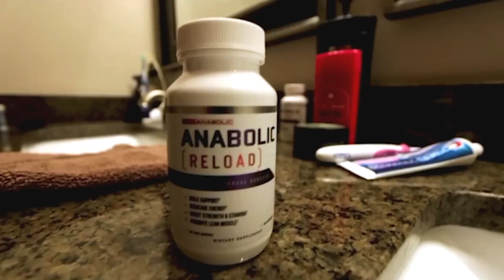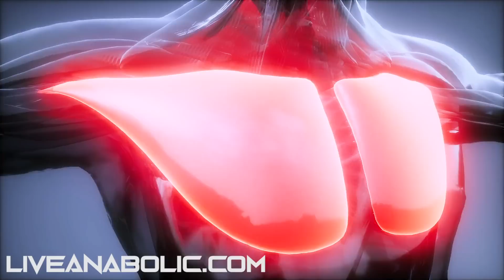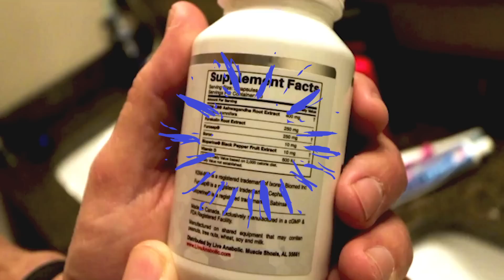Does Boron Increase FREE Testosterone? (What You Need To Know)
Today I am not going to be showing you exercises… I want to talk to you about supplements. Nutrition is 70% of the equation to really getting in shape and taking care of yourself.

Supplements are composed of all kinds of micronutrients and trace minerals that our body needs. One of those elements is called Boron. The question is… Can Boron increase free testosterone?

Before I get into if Boron can or not...I want to talk about free testosterone. Free testosterone is totally different from total testosterone. 98% of the total testosterone your body makes goes unused. The 2% of testosterone that is not bound, is called free testosterone.

Increasing Boron supplementation through a study group, showed that they increased their free testosterone levels by up to 25%. It also decreased their estrogen levels by 50%. It is the free testosterone that our bodies benefit so much from.

 Your body uses free testosterone to help rebuild and repair your muscle fibers. When you work your muscles, it creates microscopic tears. Your free testosterone repairs the muscles, and overcompensates, making your muscles slightly bigger and stronger.

Boron is something we need on a daily basis, but it doesn’t last in our bodies for very long. We get tiny amounts of boron from vegetables, it is a small percentage of what we really need to increase our free testosterone levels.

Our product Anabolic Reload contains 10 mg of Boron, which will make a huge difference in your testosterone levels. Make sure to click on this link to check out our amazing supplements:

Well guys that wraps up this video tutorial with how to increase your free testosterone levels.